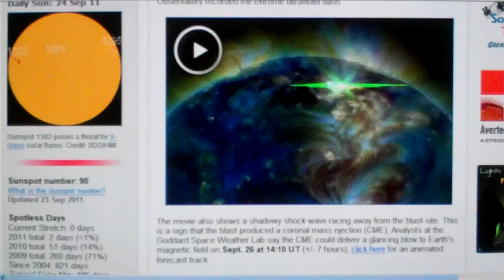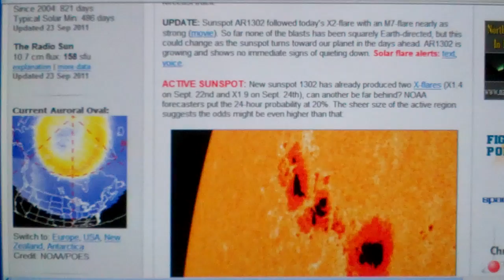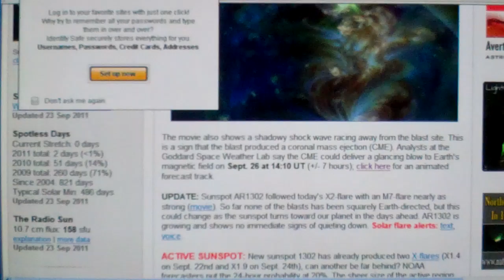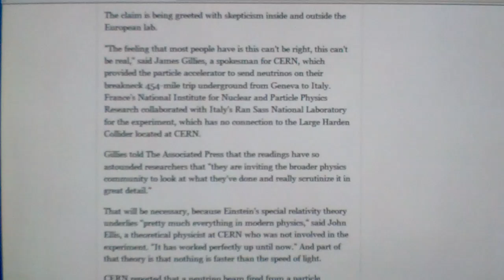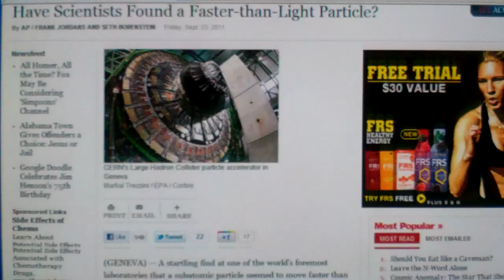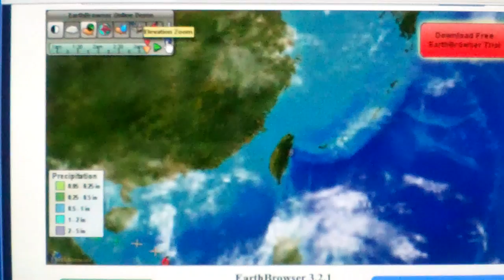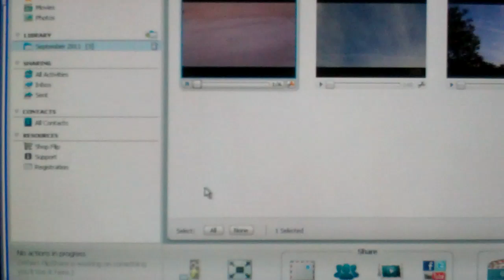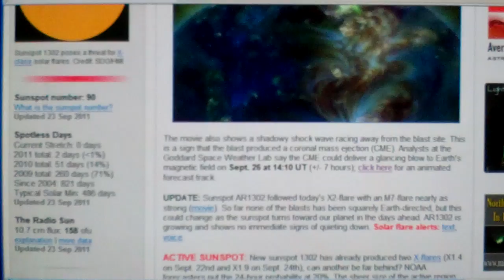CME the 26th...My Sky Above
A CME is scheduled to arrive september 26th...Earthquakes seem to have lulled for the moment...A particle faster than the speed of light...Recent Neumayer Station Strangeness...My chemtrailed and Colorful Sky Above